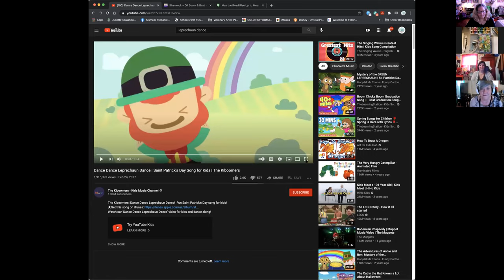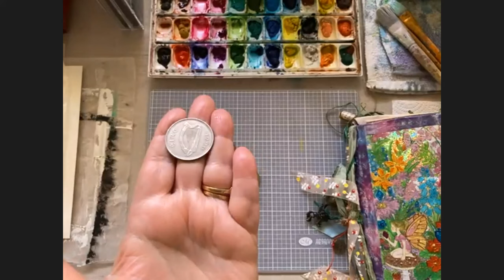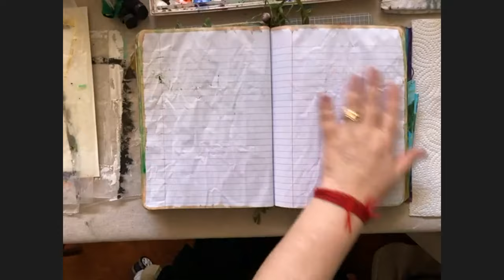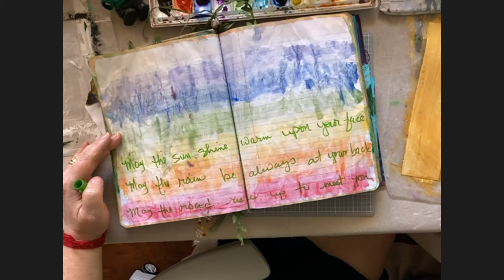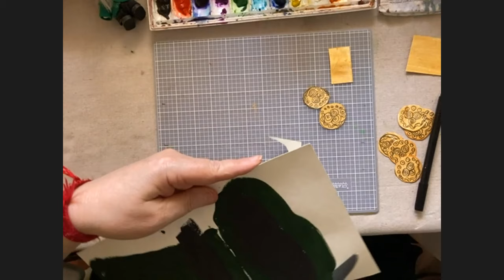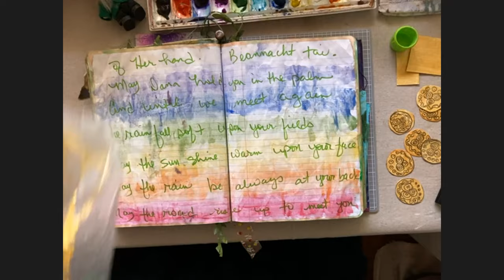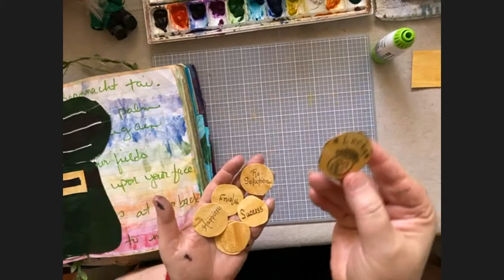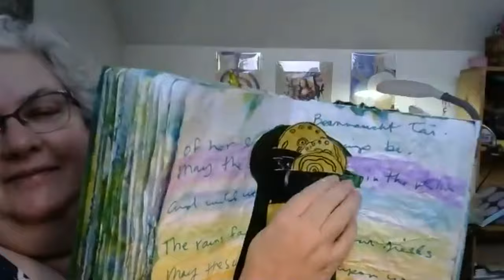March Bhaird's Day March Faery Smashing Club activity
I will be so grateful if you do and I will respond to your comments.